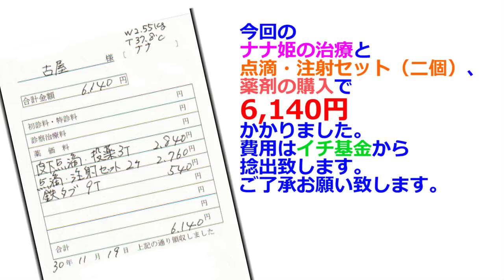【地域猫・保護猫】体重の減少は気になるが血色は改善傾向！ただ口の中に謎の物体が・・・～隠し砦の三キジトラ～【魚くれくれ野良猫製作委員会】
2018年11月19日撮影。
今日はナナ姫の通院日です。
ナナ姫はいまいち食事をしてくれませんが、強制給餌をまめにしている状況です。動きも入院前に比べて良く血色も良いようです。ただ、病院で体重を量るとやはり減少傾向・・・何とか下げ止まって欲しいのですが・・・体温は問題なようです。
ちょっと口を調べると歯のような謎の物体が・・・よくわからないのですが無理に取るのは止めました。
今回も抗生剤+消炎剤注射と皮下点滴をしていただきました。
そして、今回も注射・点滴セットを二セット購入し、新たに鉄分を補充するプロラクトという薬も処方して頂きました。
診察を終えて家に帰ると早速甘えておりました・・・
ニャルソック綜合警備保障の三匹も元気でしっかりご飯を食べております。